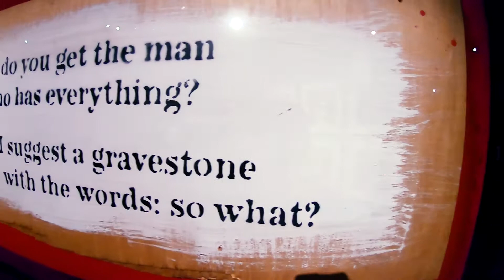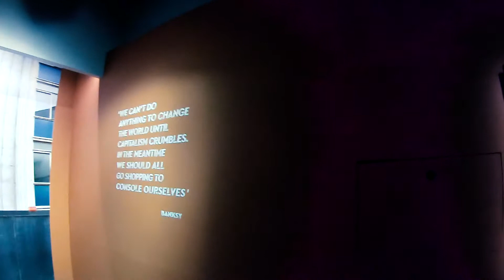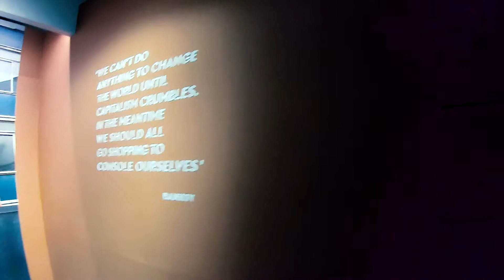Banksy 展 日本初上陸 ”天才か反逆者か” 展示を見に横浜へ！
展示会の開催前に動画を上げてからかなりの時が立ってしまった！行きたくても行けない日々が長く続きましたが、
周りの状況も少しづつ良くなり始めてきたので、展示を見に横浜へ行ってきました。
こんなに数多くのBanksy作品が見られるなんて思いもしませんでした。会場には事前に予約をしなければ入場できないので、
会場内は混雑も無く、一定の人との間隔をあけながらゆったり展示を見れたので、時間をかけ作品を見て回ることが
できました。こんなにゆったりBanksy作品を見れることは今後ないだろうと思いながら、時間を存分に楽しみました。
会場内では作品の他、バンクシーグッズが数多く販売されていて、どれもそそられるものばかりでした。

【バンクシー展 天才か反逆者かについて】
2018年からモスクワ、マドリード、リスボンなど世界4都市で100万人以上を動員する展覧会「BANKSY 展 GENIUS OR VANDAL？（バンクシー展 天才か反逆者か）」が横浜駅の「アソビル」で2020年3月15日（日）より開催します。

イギリスを拠点に活動し、世界で最も注目されているアーティストの一人、バンクシーの70点以上の作品が日本初上陸。

70点以上のオリジナル作品のほかに、立体オブジェクトや限定プリント、さらには政治的なメッセージやユーモアあふれる風刺などバンクシー作品に込められた想いを映像で紹介するマルチメディアな体験空間など、世界のアートシーンに衝撃を与えるコレクションを含め、過去最大級の規模で横浜に大集結します。

2018年からモスクワ、サンクトペテルブルク、マドリード、リスボン、香港（2019年12月から開催予定）と、世界の5都市を巡回し、人々を熱狂させている本展覧会。

バンクシーのアートに触れることで、アーティストとしての彼の才能の奥深さを感じることができます。

今回公開する作品の中には、「Dismaland（ディズマランド）」やブリストル美術館などで開催されたバンクシーの個展やイベント、アーティストやミュージシャンとのコラボレーションなど他では見る事ができない過去の軌跡をたどる品々も多く含まれています。

バンクシーのアートの世界観に入り込むことによって、訪れる人それぞれが彼の正体について考えることができます。彼はビジネスマンなのか、正真正銘のアーティストなのか、反逆者なのか復讐者なのか、天才なのか、それとも単なる破壊者なのか。